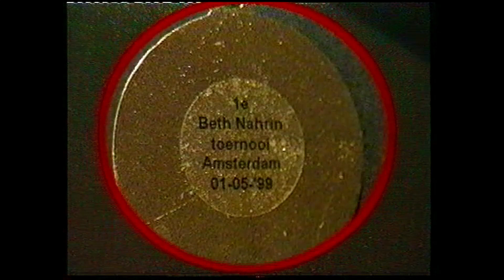BethNahrin TV Super Gala Deel 2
BethNahrin TV
Super Gala
1ste Festival van eenheid
1 mei 1999
Amsterdam
Lida Lawendo
Edward Dag